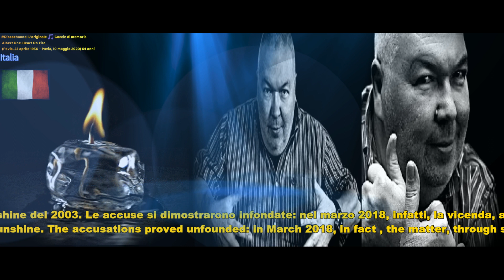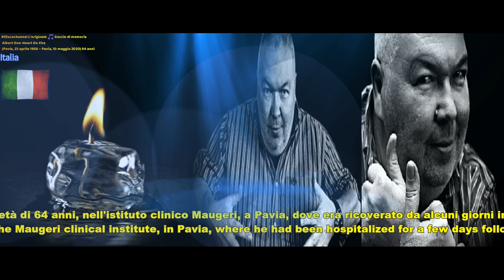discochannel Albert One-Heart On Fire (Pavia, 23 aprile 1956 – Pavia, 10 maggio 2020)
​ @Gocciedimemoria Albert One, pseudonimo di Alberto Carpani (Pavia, 23 aprile 1956 – Pavia, 10 maggio 2020), è stato un cantante italiano.In auge negli anni ottanta, particolarmente per il genere italo disco, fu noto anche con numerosi altri pseudonimi, tra cui Jock Hattle, F.T. One, X. One, A.C. One. Fu anche dj e produttore.Nell'ottobre 2014, accusò Zucchero Fornaciari di plagio, sostenendo che la melodia del ritornello di Quale senso abbiamo noi fosse copiata da quella del suo brano Sunshine del 2003. Le accuse si dimostrarono infondate: nel marzo 2018, infatti, la vicenda, attraverso la sentenza n°6509, si risolse con la completa assoluzione di Zucchero e della casa discografica Universal Music Group. Albert One è deceduto il 10 maggio 2020, all'età di 64 anni, nell'istituto clinico Maugeri, a Pavia, dove era ricoverato da alcuni giorni in seguito a complicazioni dovute ad un quadro clinico complesso, ma non riconducibile al COVID-19.

Albert One, pseudonym of Alberto Carpani (Pavia, 23 April 1956 – Pavia, 10 May 2020), was an Italian singer. In vogue in the eighties, particularly for the Italian disco genre, he was also known by numerous other pseudonyms, including Jock Hattle, F.T. One, X. One, A.C. One. He was also a DJ and producer. In October 2014, he accused Zucchero Fornaciari of plagiarism, claiming that the melody of the chorus of Quale senso hai noi was copied from that of his 2003 song Sunshine. The accusations proved unfounded: in March 2018, in fact , the matter, through sentence no. 6509, was resolved with the complete acquittal of Zucchero and the record company Universal Music Group. Albert One died on 10 May 2020, at the age of 64, in the Maugeri clinical institute, in Pavia, where he had been hospitalized for a few days following complications due to a complex clinical picture, but not attributable to COVID-19 .